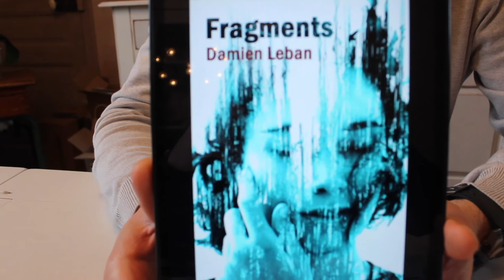Courtemanche : Fragments, le neuvième roman de Damien Leban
Damien Leban publie ce mardi 22 février son neuvième romain. À 40 ans, ce natif de Douai qui habite à Courtemanche depuis quinze ans fait paraître Fragments.

Le professeur de sciences physiques dans un collège de l'Oise, qui mène parallèlement une vie d'écrivain, évoque « un roman à suspense, c'est moins dur qu'un thriller (NDLR les huit précédents ouvrages de Damien Leban étaient des thrillers). C'est un roman dramatique, psychologique et machiavélique ». ». Les pages racontent la vie d'un couple de jeunes mariés qui bascule. Juste après son mariage au château de Tilloloy, car le livre, comme les précédents, s'ancre dans un décor local, la vie de l'héroïne Alice Bellamy est définitivement bouleversée. Au volant, son mari provoque en effet un accident mortel. Le couple va s'enfermer dans le monde des apparences, en tentant de cacher ce drame. " Le couple va vivre rongé par ce lourd secret et par la culpabilité.

Fragments, 370 pages, en vente sur Amazon. Broché : 18,90 €, version numérique, 3,99 €. Et à la Maison de la presse de Montdidier.